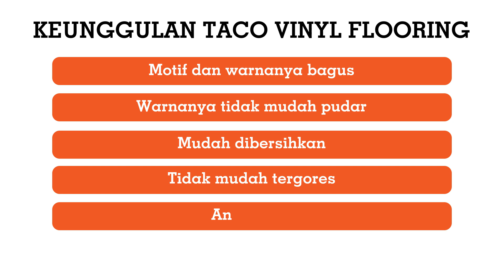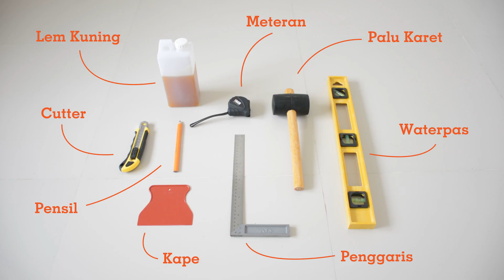GAMPANG BANGET! Cara Memasang lantai TACO Vinyl Flooring bersama Edo Borne dan Renato Poetra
Video berikut ini merupakan sebuah video panduan cara memasang Taco Vinyl 3mm yang baik dan benar. Pada video ini juga terdapat keunggulan dan manfaat yang akan anda dapatkan dengan memakai produk Taco Vinyl. Dipandu oleh Edo Borne dan Renato Poetra, Taco  menghadirkan video pemasangan Taco Vinyl yang sangat mudah untuk diikuti oleh pemula sekalipun.

Jangan ragu untuk klik likes, dan komen pada kolom komentar di bawah ini.

Happy watching :)

Hubungi Halo Taco untuk mendapatkan info mengenai seputar produk Taco yang lebih detail dan mendalam

Halo Taco
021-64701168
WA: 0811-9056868